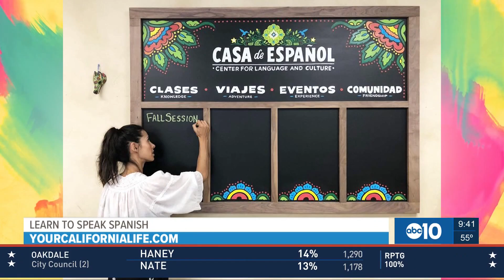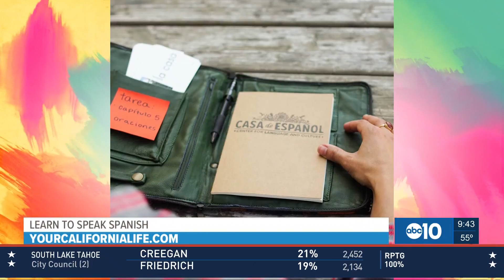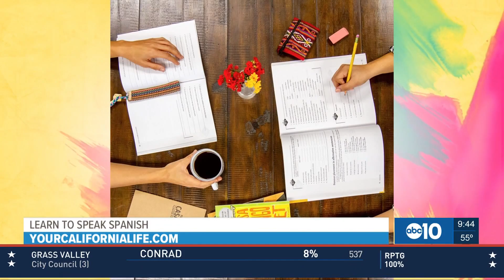Learn a second language regardless of your age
Sacramento based Casa de Espanol's Spanish Instructor Alex Gomez tells us about their language programs offered to kids, teens, and adults.